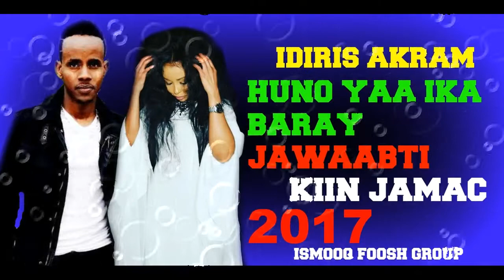IDIRIS AKRAM OO HEES KU GARBASHAY KIIN JAAMC YARE ( HUNO YAA IKA BARAY ) HEES CUSUB 2017